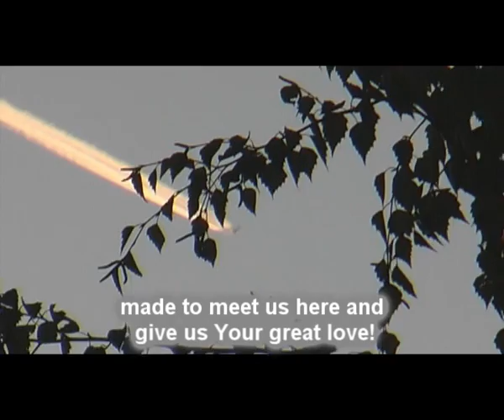Sahaja Yoga International Festival-Russia-2009. Part 2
The visit of Shri Mataji and Her family to Russia in September, 2009
Part 1.